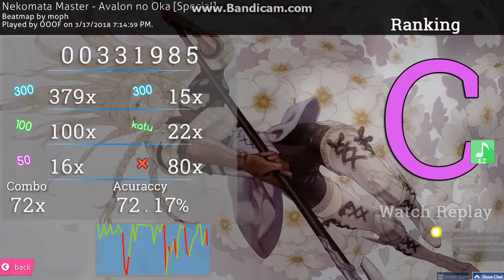osu! - pass?!?! (Avalon no Oka [Special] +EZ)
80x miss, i could and have done better but fail :(
had one where i held combo for the first ~6 secs, boop fail